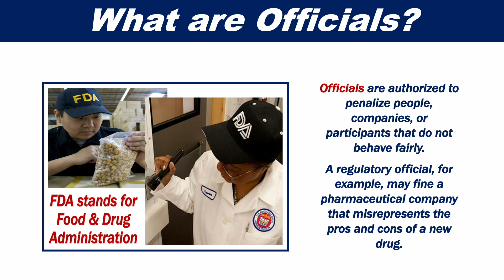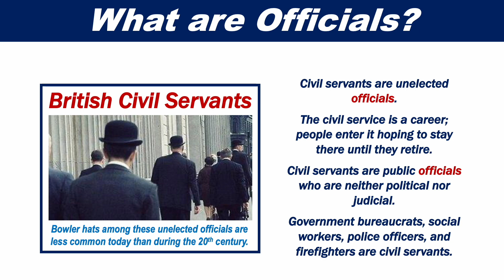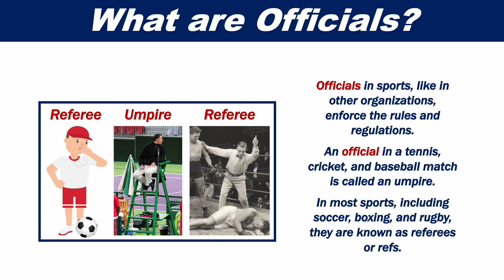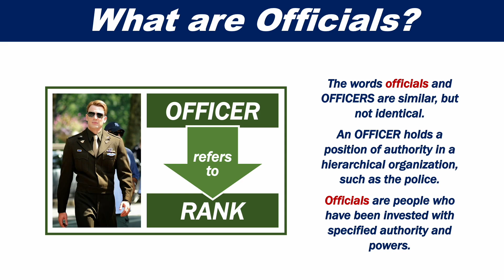What are Officials?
An official is somebody who has official duties. Anybody who holds public office may be referred to as an official.